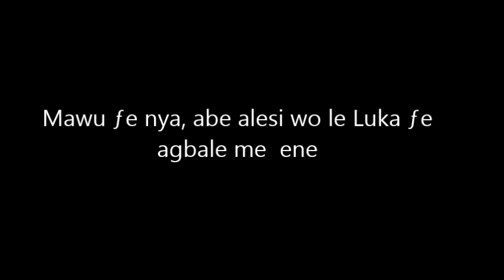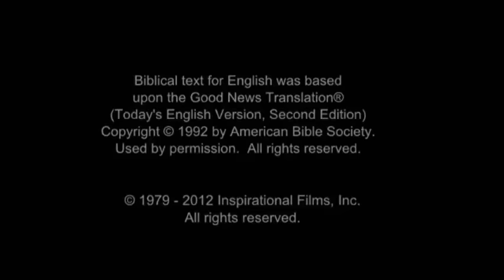Jesus Story in Éwé Language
This film is based on the Gospel according to Luke (Ewe Version).